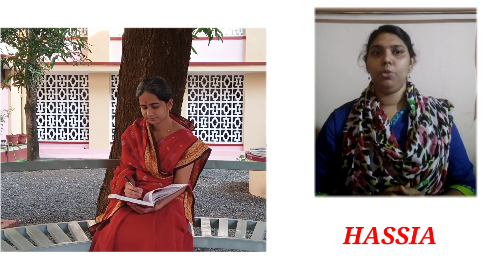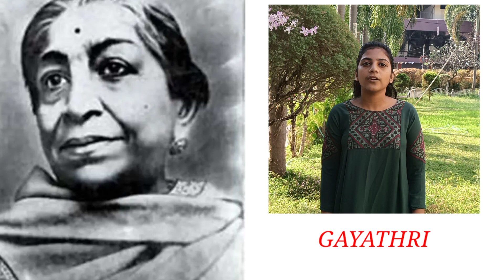BIRTH ANNIVERSARY CELEBRATION OF SAROJINI NAIDU / NATIONAL WOMENS DAY CELEBRATION / 13 FEBRUARY 2022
143rd Birth Anniversary Celebration of Sarojini Naidu / National Womens Day, hosted by D. El. Ed First year batch of 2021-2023 of St. Joseph TTI Ernakulam